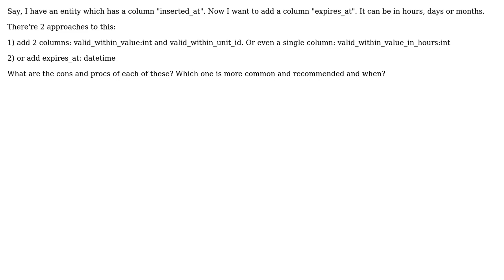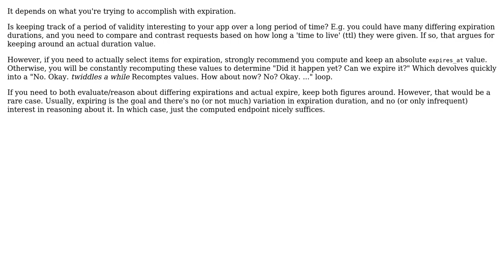Software Engineering: "Expires_at" column: amount of hours or the final value? (2 Solutions!!)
Software Engineering: "Expires_at" column: amount of hours or the final value?

With thanks & praise to God, and with thanks to the many people who have made this project possible! | Content (except music & images) licensed under CC BY-SA | Music | Images & others | With thanks to user Kumaro user Jonathan Eunice user JacquesB and the Stack Exchange Network Trademarks are property of their respective owners. You are responsible for your own actions.